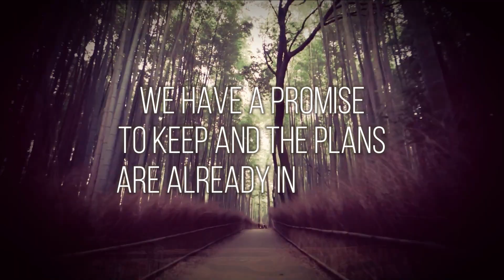I Am Pilgrim Trailer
AUG 5th 6pm EDT I AM PILGRIM: Four friends embark on a journey across Japan exploring loss, loneliness and beautiful horror with Helmgast Kult Divinity Lost as our system!